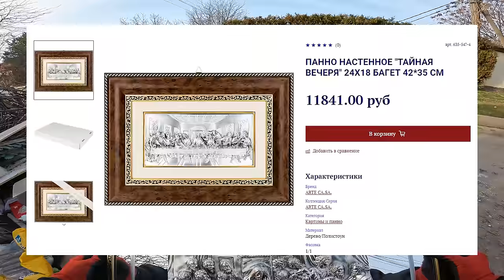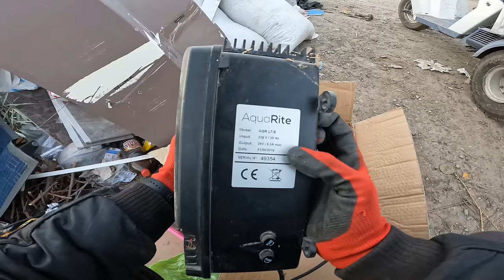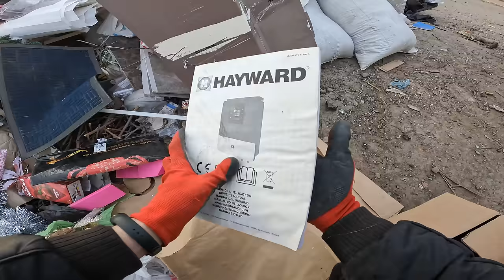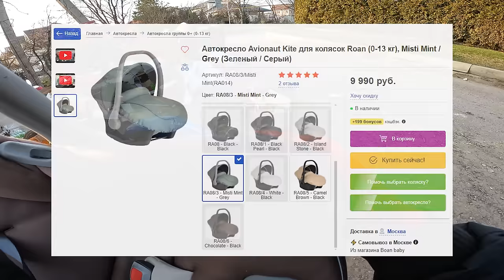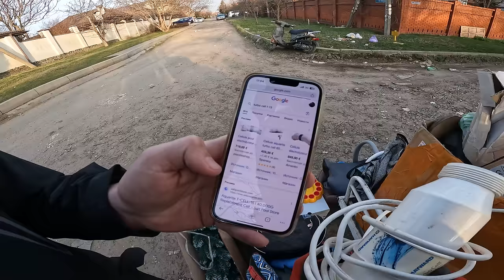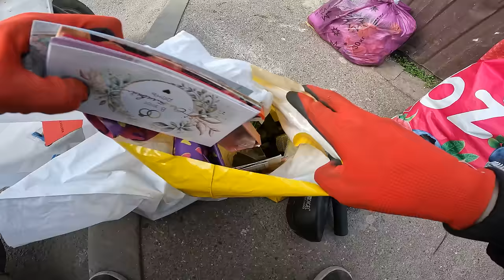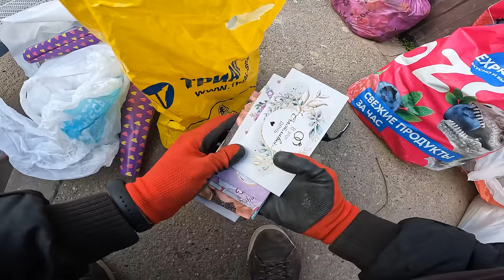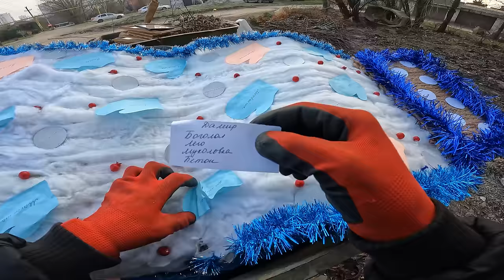Как я зарабатываю лазая по мусоркам ? Dumpster Diving RUSSIA #77